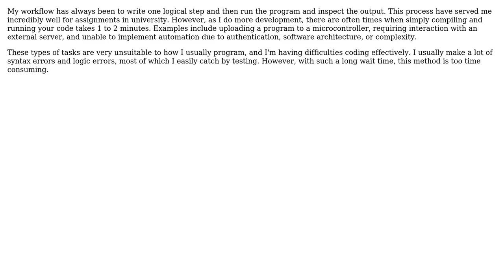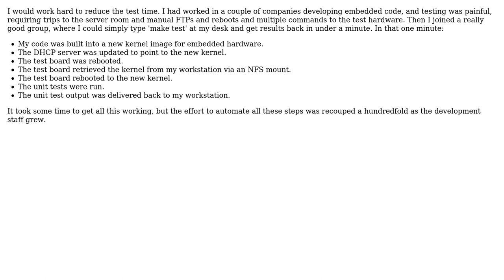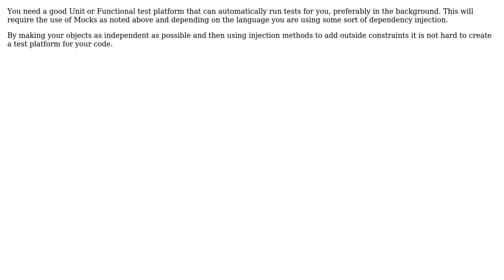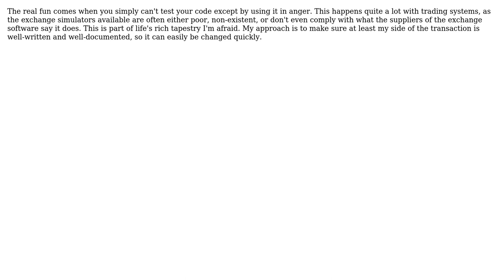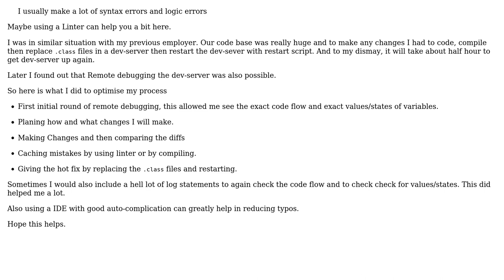How do you program effectively when it takes a long time to simply test your code?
Software Engineering: How do you program effectively when it takes a long time to simply test your code?

With thanks & praise to God, and with thanks to the many people who have made this project possible! | Content (except music & images) licensed under CC BY-SA | Music | Images & others | With thanks to user WarrenFaith user Vector user Neil Butterworth user kevin cline user dietbuddha user Darien user Bill Leeper user Anne Nonimus user Alaf Azam and the Stack Exchange Network Trademarks are property of their respective owners. You are responsible for your own actions.